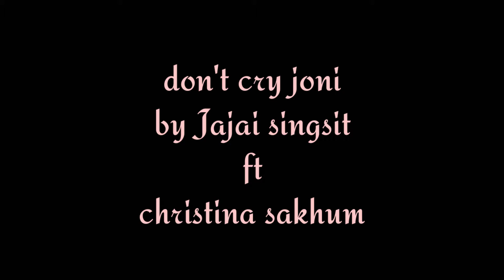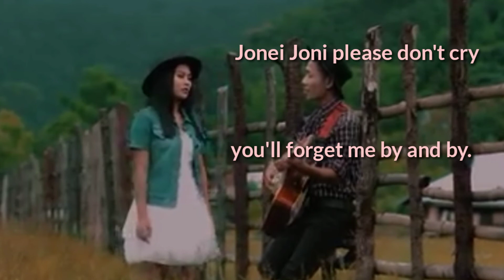Don't cry Joni cover Jajai Singsit ft Christina Sakhum/English song/Hmar collection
hi hla lyrics video a siem ding hin anei tu le sak tu hai phal na lak ani naw a apawi ani chun in mi ngai dam na ka hung ngei ani

@Love song
@Hmar collection

Omega Hmar | Facebook